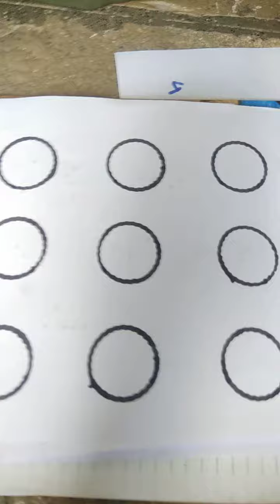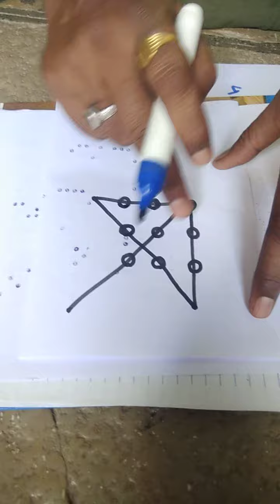सलग चार रेषेने नऊ वर्तुळ जोडणे l आक्रुतीचे कोडे l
MATHS TRICKS गणिताची जादू# MATHS MAGIC# PUZZLE # गणिती कोडें # मराठी गणित कोडें...नमस्कार , मुलांना अंकगणिताची गोडी लागण्यासाठी लॉकडाऊनच्या या कालावधीत मराठीतून ही कोडी तयार केली आहेत , आवडल्यास आपण लाईक करून SUBSCRIBE करून आम्हांला प्रोत्साहित करावे ही विनंती , तसेच जास्तीत जास्त व्हाट्सअप ग्रुपवर शेअर करावे ही विनंती...गायकवाड सर , गायकवाड कोचिंग क्लासेस आष्टी...